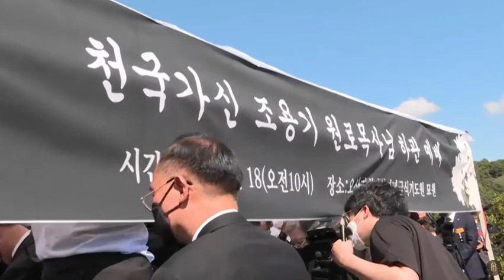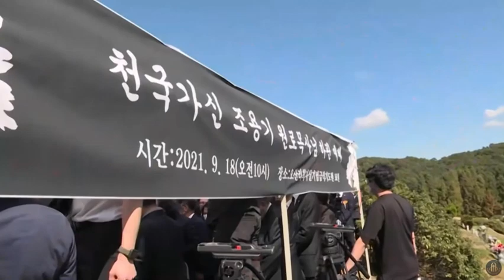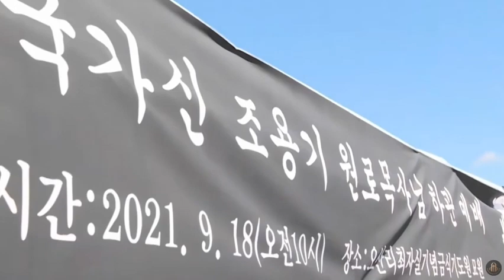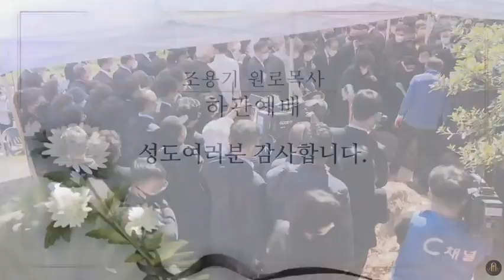[크리스천 튜브] 故 조용기 원로목사 하관 예배 중계! 오산리최자실기념금식기도원 실황 중계! 故 조용기 원로목사 오산리 기도원에 영원히 안식하다!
* 출처 : 오산리최자실기념금식기도원